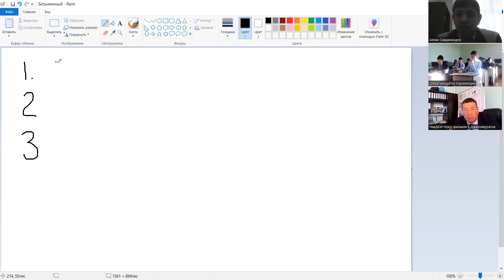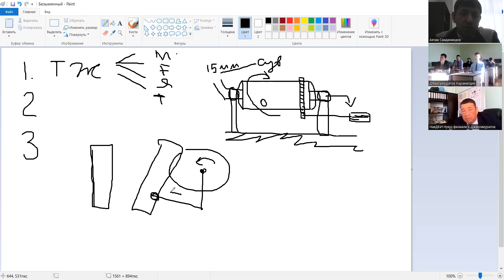Foydali qazilmalarni boyitish va qayta ishlash 2A-KI 1-2-ma'rura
NDKI Nukus filiali